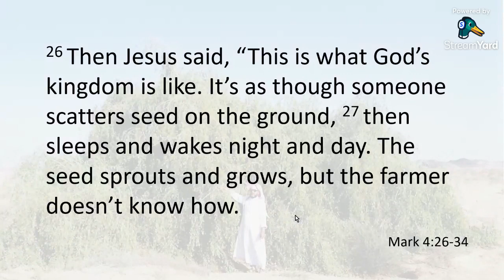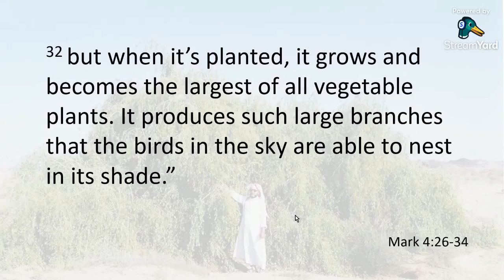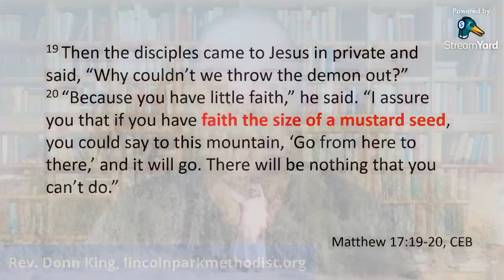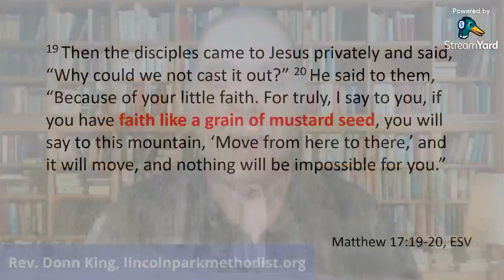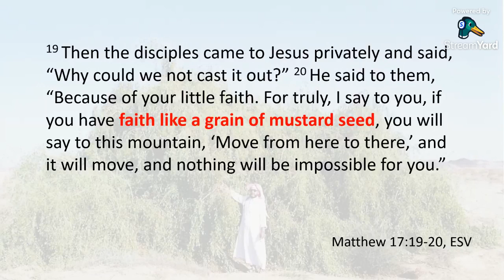The Faith of a Mustard Seed (Fireside version)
Casual version of what we did in the sanctuary on Sunday morning, 13 June 2021. When we say "The Faith of a Mustard Seed," you probably think about a different passage than Mark 4:26-34 (which will be our focus on Sunday). You probably also think it means that if you have faith the SIZE of a mustard seed, i.e., just a little bit of faith. Instead, the more well-known Scripture means for us to have the same KIND of faith that a mustard seed has, and our passage this week sheds light on the the source of that seed and its germination. Join us as we open up to the cultivation of the Lord.